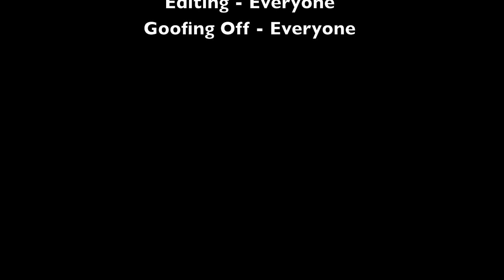Music Theory Meatball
The entire point of this film is to showcase our Music Theory Class and their incredible musical scores.